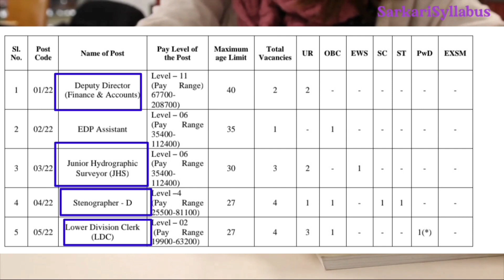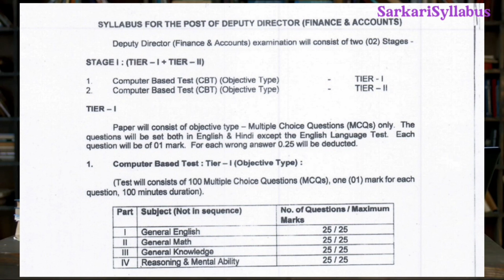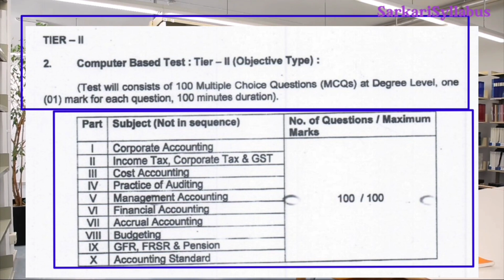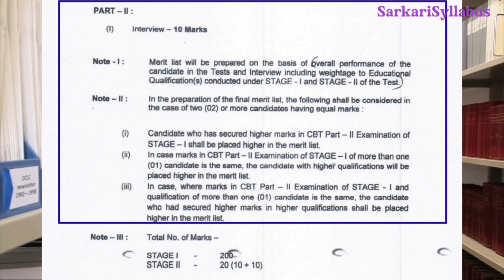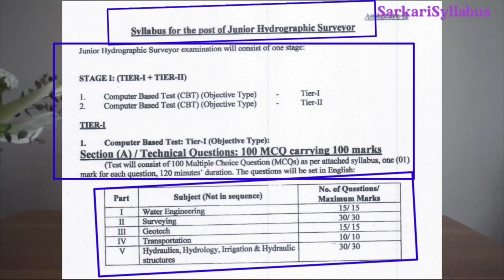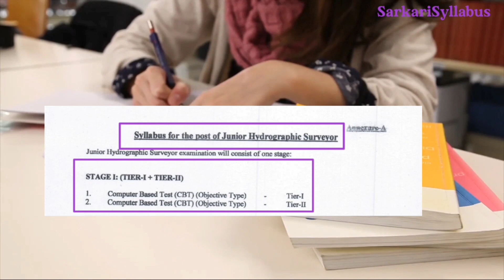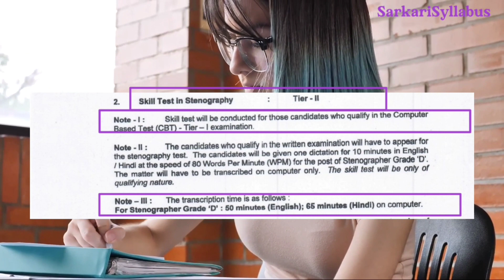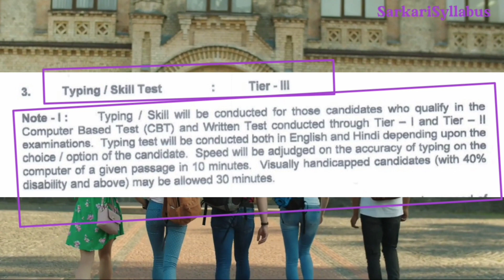Inland Waterways Authority of India IWAI LDC, Stenographer Syllabus,Exam pattern 2022